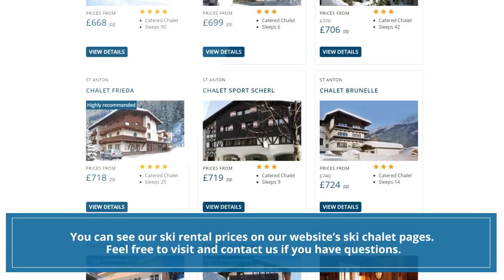Skiline.co.uk Ski Rental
We have used the buying power of our 20,000+ clients to negotiate the most competitive rates with Ski Set, Europe’s largest ski rental company. This is for us to provide customers with the best ski equipment rental deals on the market.